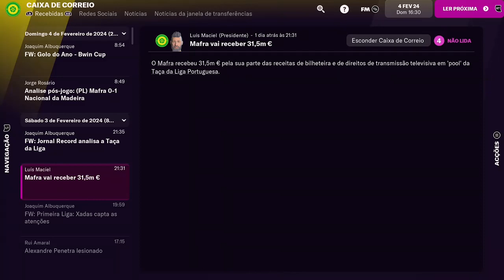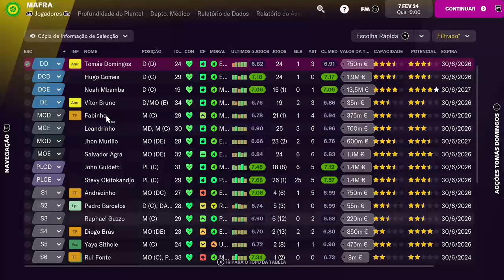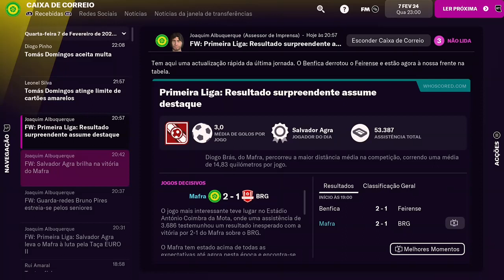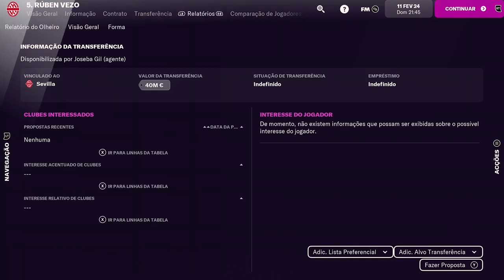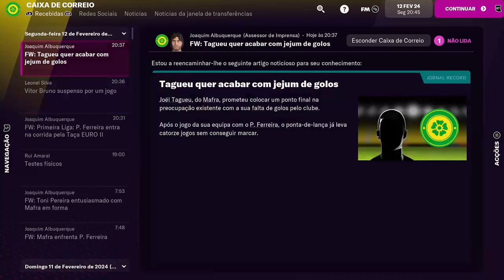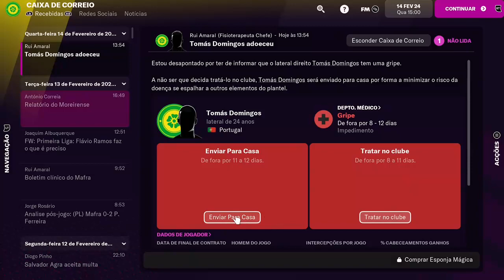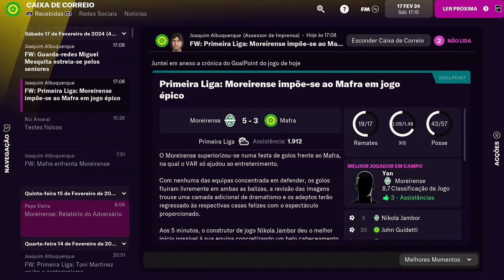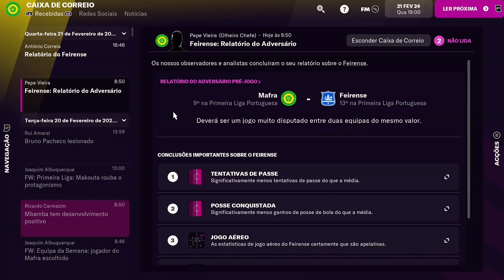De MAFRA Para o MUNDO (T3) ||| FOOTBALL MANAGER 2022 #18 [Gameplay|||Live #1420|||XBOX ONE]